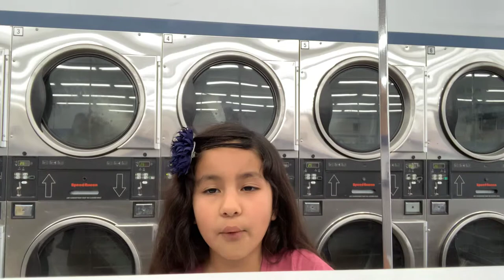The Family Maldonado